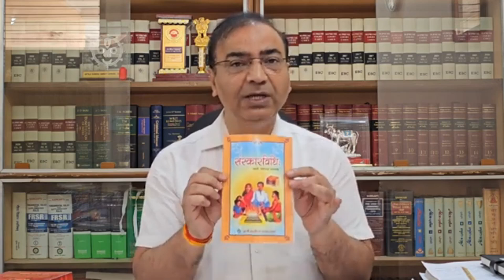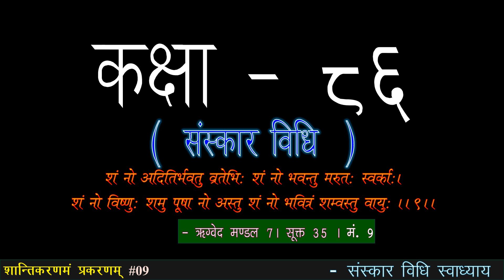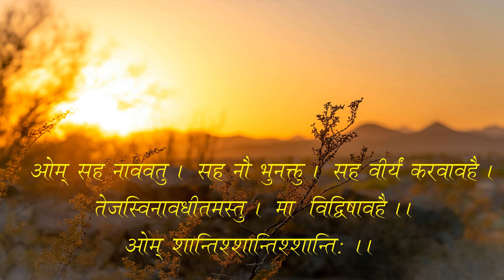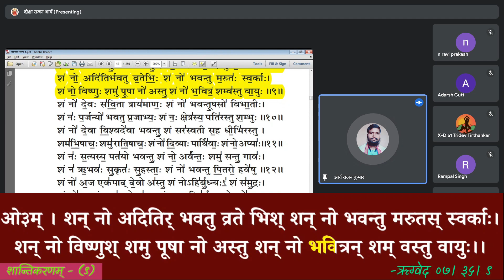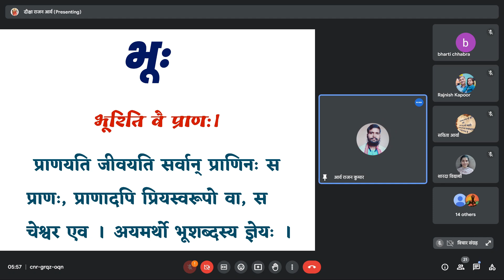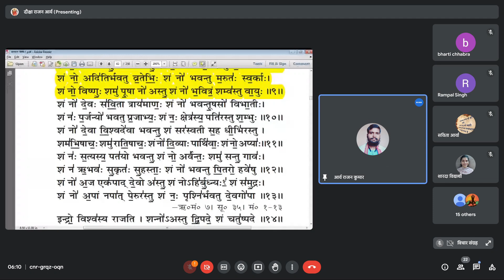sanskarvidhi #086 संस्कारविधि (शान्तिकरणम् - 09)sanskrit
सभी का स्वागत है संस्कार विधि स्वाध्याय की कक्षा - 86 में
विषय -
[ शान्तिकरण प्रकरण मन्त्र - (9) ओ३म् ! शं नो अदितिर्भवतु व्रतेभिः शं नो भवन्तु मरुतः स्वर्काः।
 शं नो विष्णुः शमु पूषा नो अस्तु शं नो भवित्रं शं वस्तु वायुः।।  ]
★ शुद्ध उच्चारण
★ संहिता पाठ
★ मन्त्र भावार्थ
✹ व्रतों को धारण करने वाली पृथिवी ( अदिति ) नः शम् ।
✹ स्तुति करने योग्य प्राण हमारे लिए सुखकारी हो
✹ प्राण वरण के योग्य व लाभ, विष्णुः - सूर्य , व मेघ हमारे लिए सुखकारी हो
✹ विशेष अनुसन्धान , वायु सुखकारी हो व कौन-सी वायु ?
✹ संक्षेप भावार्थ
अपने स्वजनों से भी साझा करें 🙏